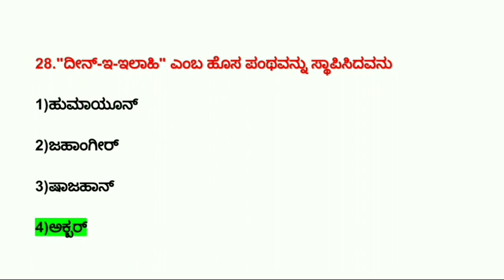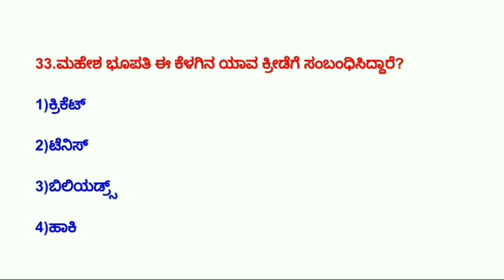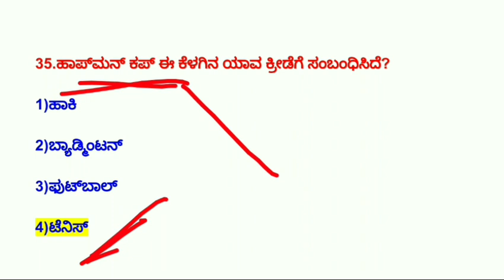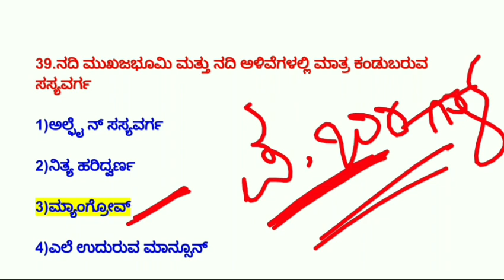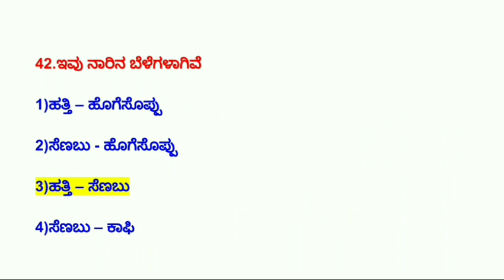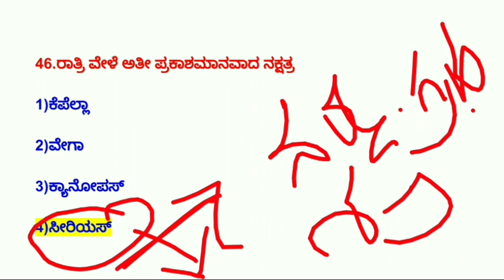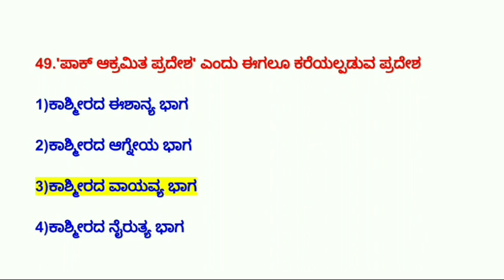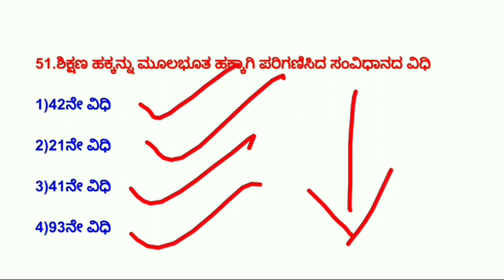ಸಾಮಾನ್ಯ ಜ್ಞಾನದ ಪ್ರಶ್ನೆಗಳು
modified & updated video